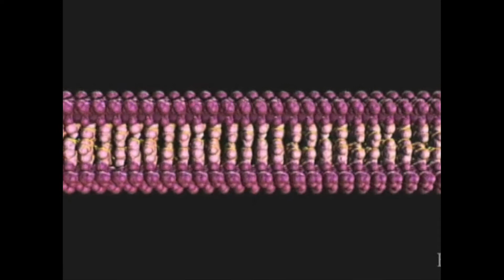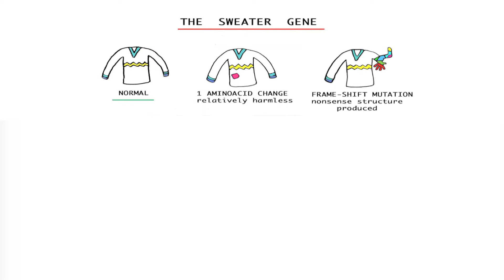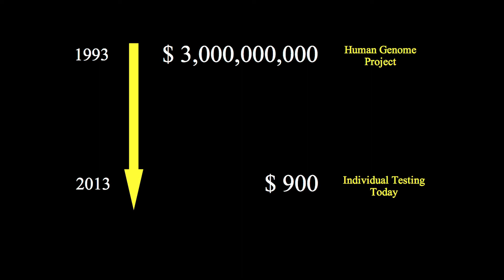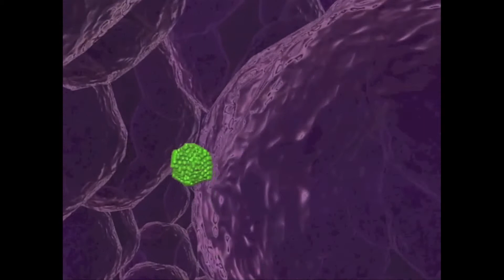Hope - It's In Our Genes: Dr. Barry Byrne at TEDxUF 2013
Over the past 20 years, a revolution in medicine has been developing. Since the discovery of DNA, scientists have be a decoding the origins of human disease by understanding the genetic basis of a growing number of conditions. Completion of the human genome project and advances in methods for determining the sequence of DNA has set the stage for rapid diagnosis of even the most rare conditions, possibly even before there are symptoms. These advances are the basis for a new kind of molecular medicine know as gene therapy. Treatment of inherited disease using gene therapy is a type of personalized medicine which relies on the most specific type of therapy available. Successful studies in inherited blindness, neurodegenerative disease and muscular dystrophy have demonstrated the utility of this approach. Gene therapy is a powerful tool for the long-term treatment of inherited diseases.

Barry Byrne, M.D., Ph.D. is a pediatric clinician scientist and rare disease expert who studies inherited muscle diseases. As a pediatric cardiologist, he has a unique perspective on diseases that affect both heart and skeletal muscle function. Dr. Byrne has devoted the past 15 years to establishing strategies for treatment of rare diseases using gene therapy.